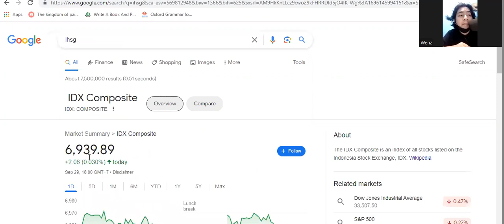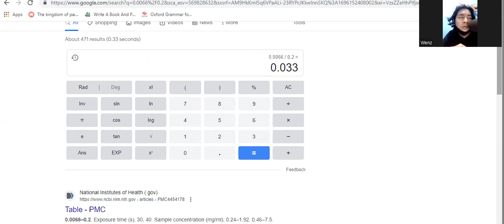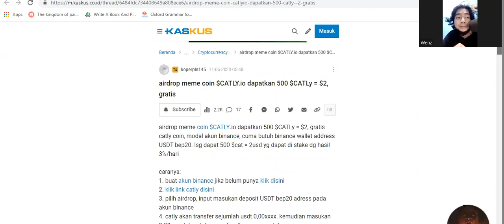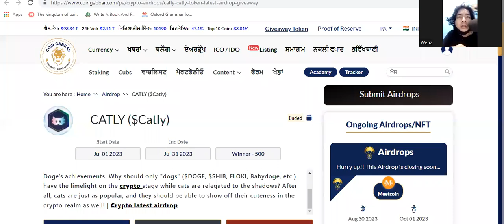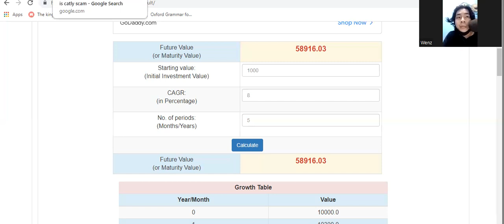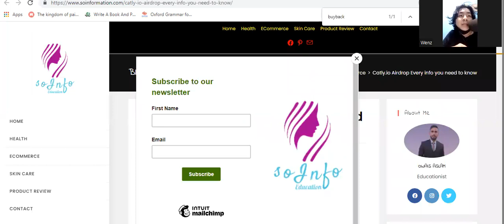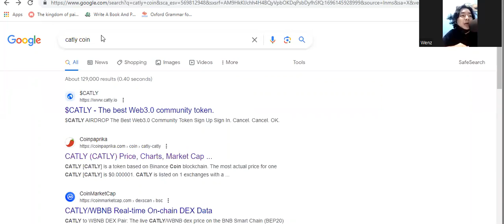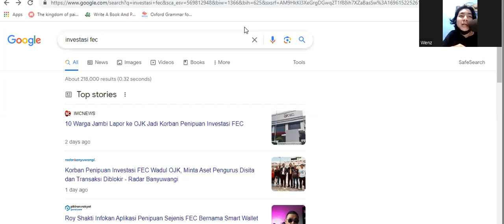Koin Kripto Micin Catly Penyebab Youtuber Ketipu Rp 15 Miliar?? - Dijanjikan Keuntungan Berapa??